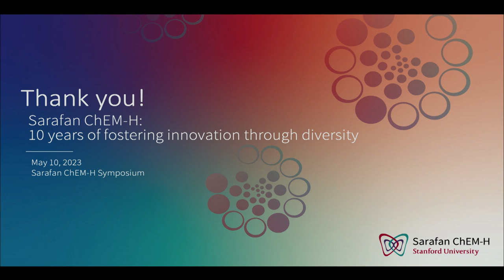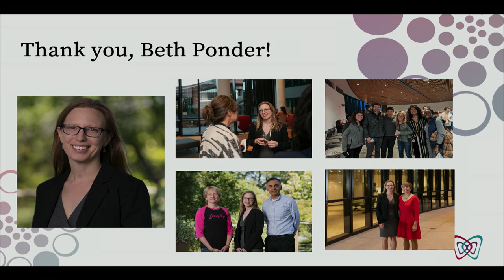Closing Remarks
Christine Jacobs-Wagner, Dennis Cunningham Professor and Professor of Biology and of Microbiology and Immunology